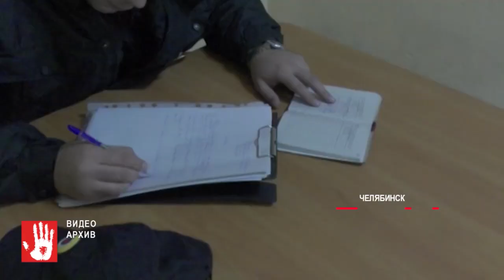Хотел отомстить своему приятелю и втянул в историю дочь